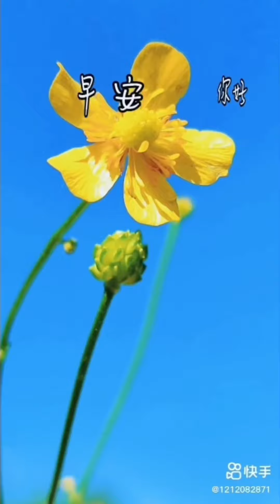19. 🌼🍂 在回头我也不要你 🍂🌼